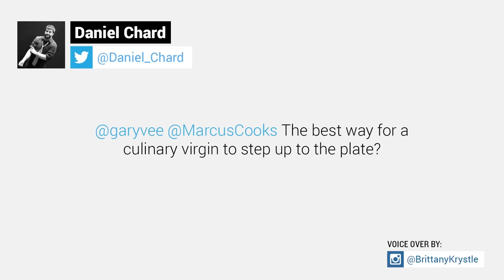How to Develop an Interest In Cooking?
► Q: What's the best way for a culinary virgin to step up to the plate?